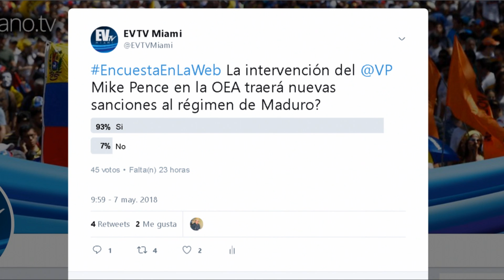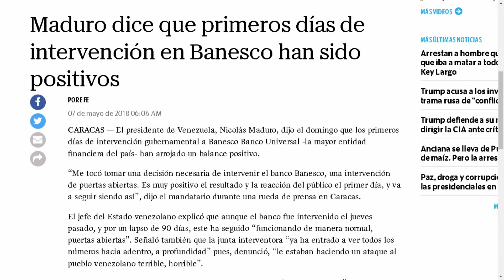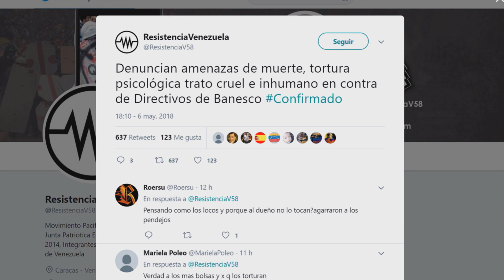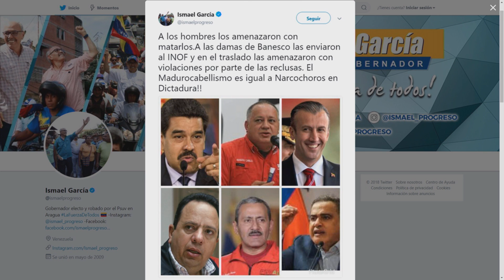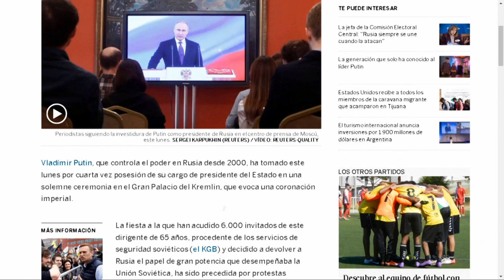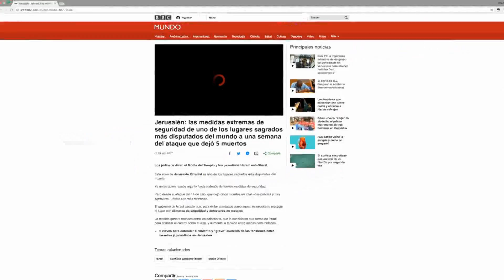EnlaWeb Vladimir Putín toma posesión en medio de una Rusia encendida SEG 02